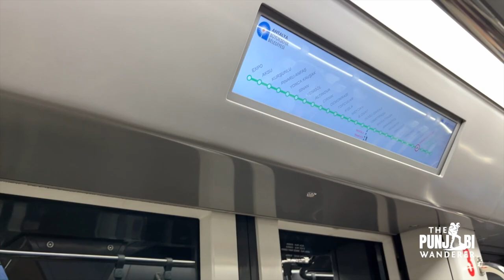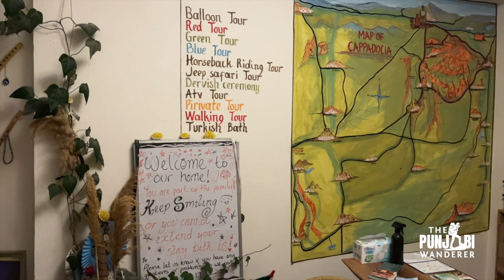How to visit Cappadocia Turkey - Hot Air Balloon ride - Complete Travel Guide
Turkey's Cappadocia region is famous for the hot air ballon rides. In this vlog this Indian guy will travel from Antalya to Goreme (a village in Cappadocia) by bus and will guide you how to travel to Cappadocia , how to book a hot air balloon ride, how much it costs and is it worth all the hype or not.